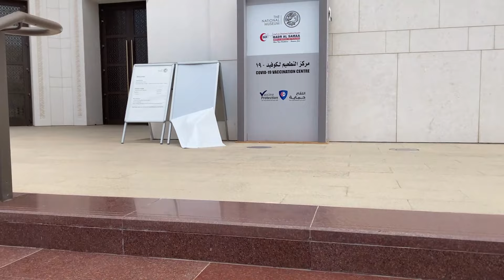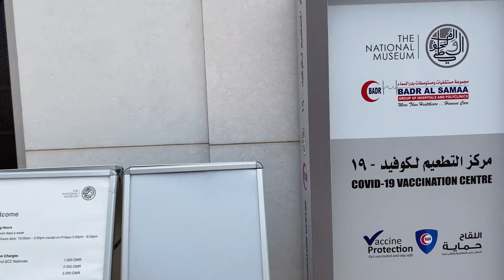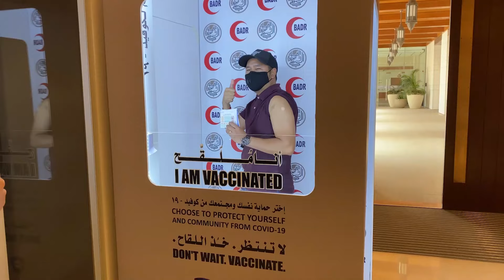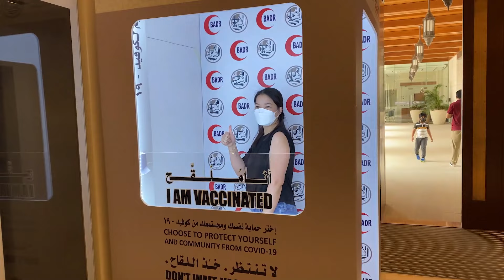Yahoo! Fully Vaccinated Na!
2nd Dose Of Pfizer Vaccine